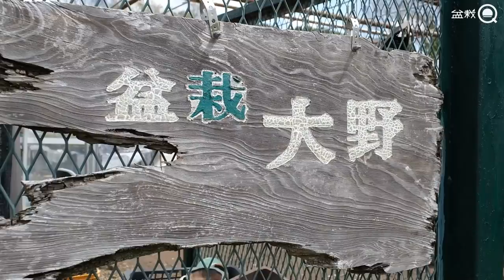ミニより小さい豆盆栽の世界！盆栽大野さんに遊びに行きました【盆栽Q】